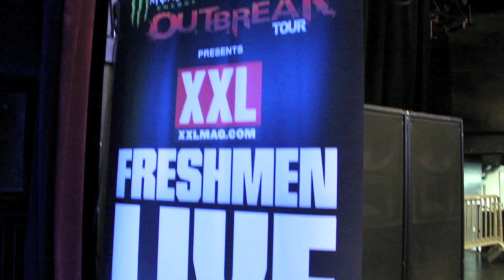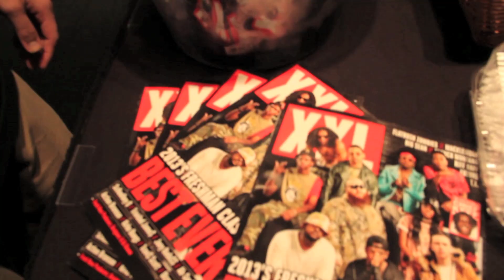Video: Kirko Bangz XXL (Vlog)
Kirko Bangz brings you behind the scenes of his XXL Freshmen cover performance!